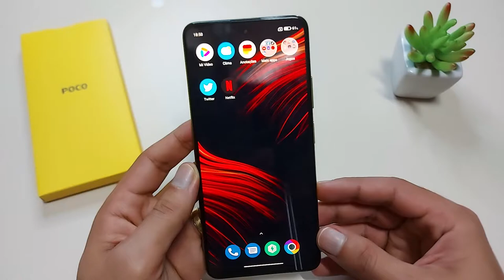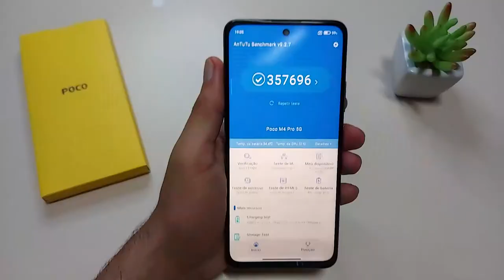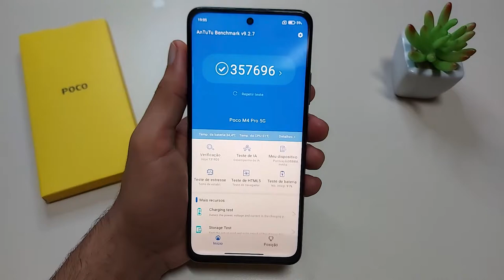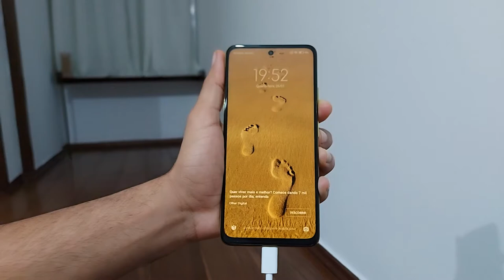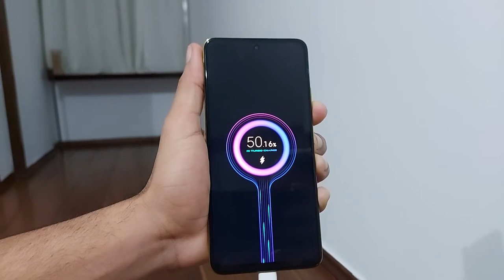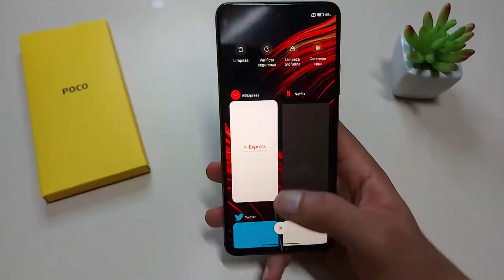Conheça o REI do Custo Benefício POCO M4 PRO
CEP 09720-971